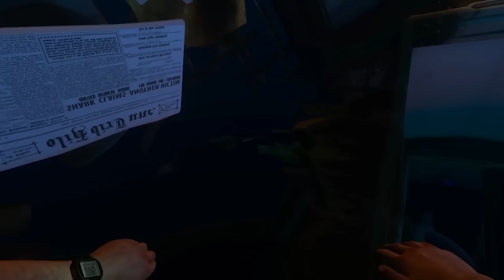දුපතේ අතරමංව | Stranded Deep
ලයික් 2000ට ඊලග කොටස

PC Specs:
-ZOTAC RTX 2060 Super AMP Extreme 8GB
- 4TB SATA II HDDs and 1TB SsD
-750W Seasonic Powersupply
-Windows 7 Ultimate 64Bit and Windows 10 Pro